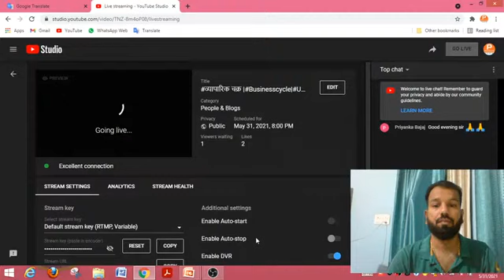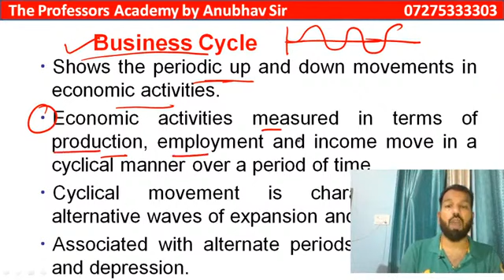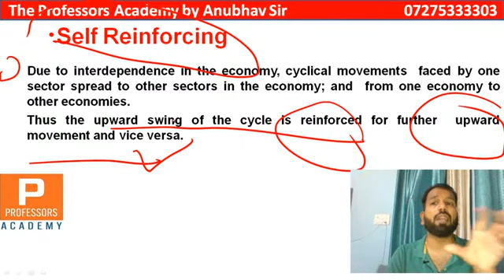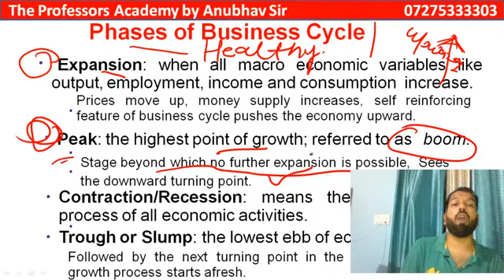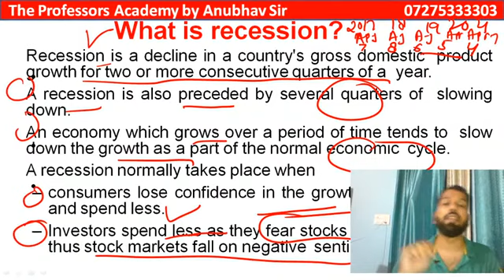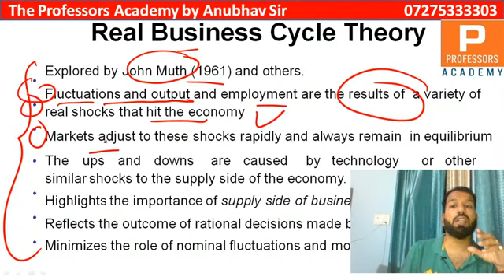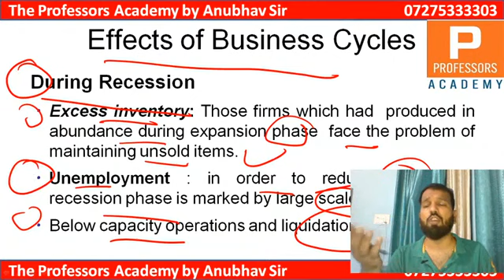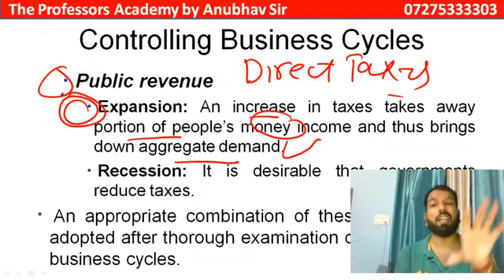व्यापारिक चक्र Businesscycle UPPGT2021 COMMERCE LECTURE 02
We at Professors Academy are specialized in UGC NET Management, Commerce, Economics, English, Sociology, Education, Home science, Political Science, History etc and CSIR NET for life science also run classes for PGT/TGT/KVS//NVS in above following subjects

5 reasons, why you should prepare with Koshika Academy academy for UGC NET and PGT.

1. More then 1000 Successful candidate in last 10 years
2. We have been consistently seeing in NET exam that, more than 85% questions appear from our reading materials.
3. You need not study any other book, not even previous years' papers. We have taken care of everything. You can depend COMPLETELY on us with 100 % confidence
4. UGC NET asks questions from topics beyond traditional Masters Syllabus and this requires study from multiple resources for same topic. We have covered all for you, with our 10 years of experience.
5. We have dedicated subject matter expert team (all of them are NET/JRF qualified). The team continuously keep revising content based on changing exam pattern.

 Business Economics
 Business Finance
 Marketing Management
Strategic Management
Production and Operations Management
Entrepreneurship
Micro Economics
Macro Economics
Mathematical Economics
International Economics
Indian Economy